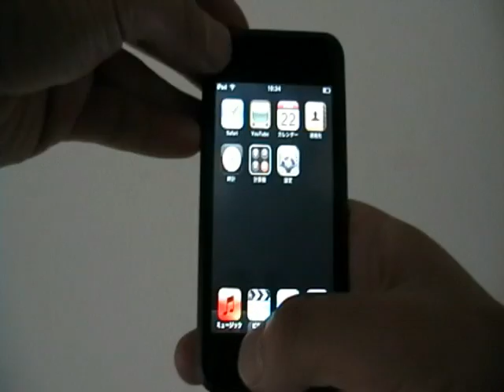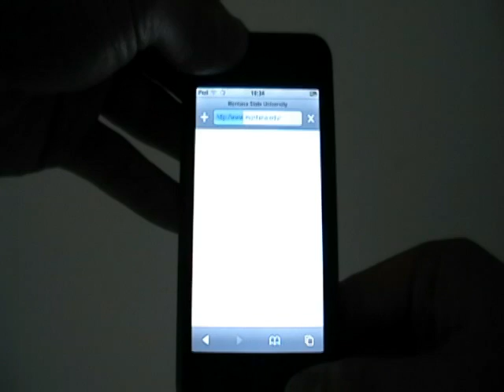iPod touch, my first impression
Just I got an iPod touch and reviewed it shortly.